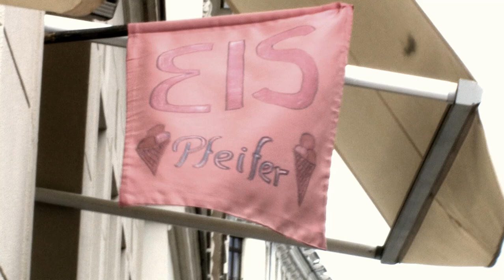Musikmob #15: Phoebe Kreutz - "Oh, Elizabeth I"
///shot with a Canon XH A1s